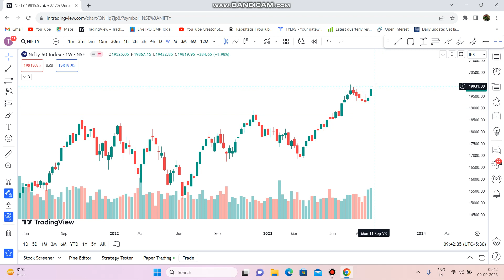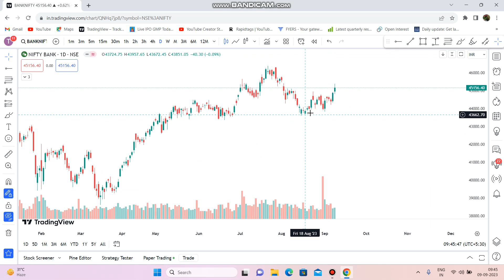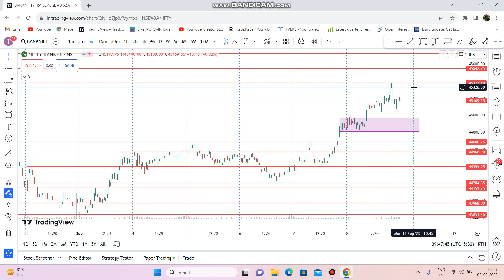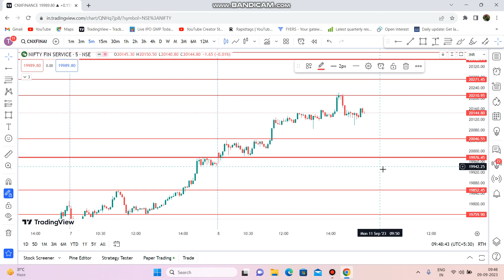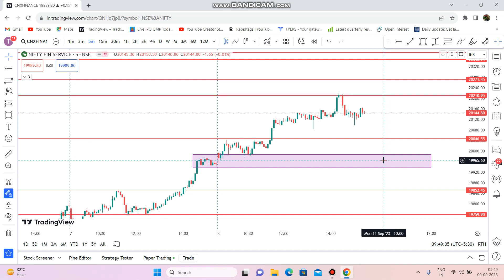Nifty Finnifty Prediction for Tomorrow / Monday || Banknifty Prediction for 11 September 2023